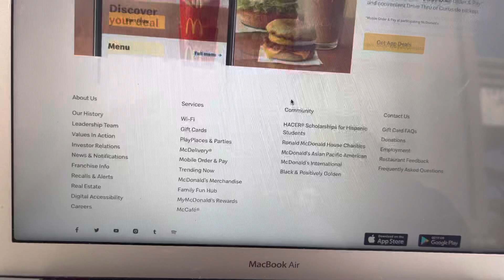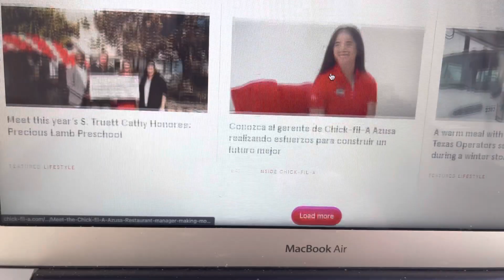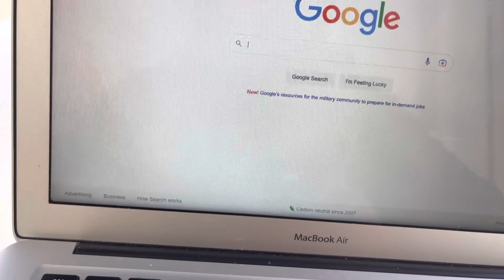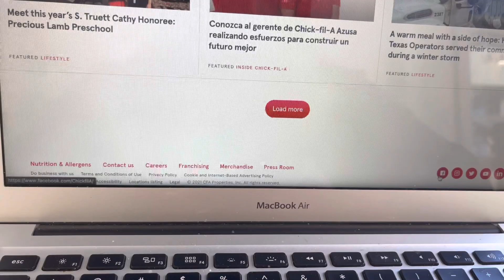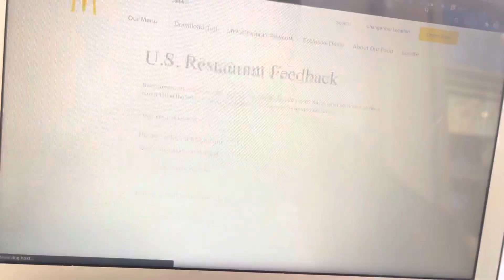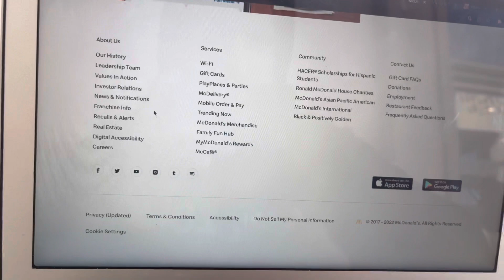Alberto’s Website Footer